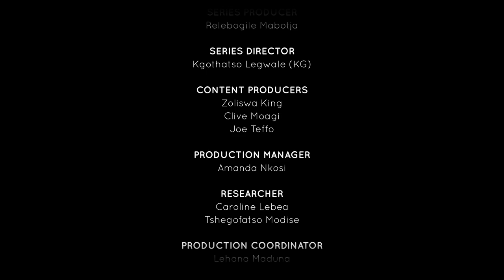I Lost My Child In A Hit And Run | Unpacked with Relebogile Mabotja - Episode 119 | Season 3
A guest shares her story of how she lost her son in a hit and run

Studio Guests: Candy Tsa Mandebele